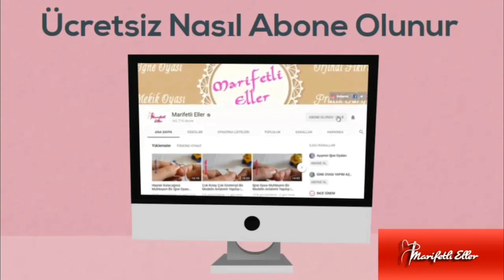Ne Zamandır Beklenen Bir İğne Oyası Modelin Anlatımlı Yapılışı | 598. Model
Merhaba Arkadaşlar,

Ne zamandır benden havlu kenarı modeli isteniyordu fırsat bulup muhteşem bir modelin videosunu hazırladım. Buyrun izleyin. ❤